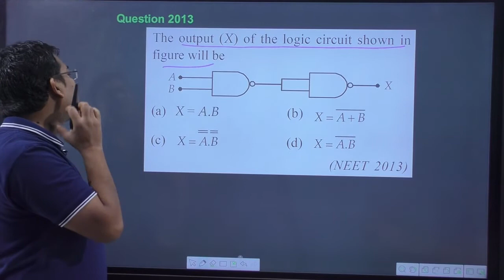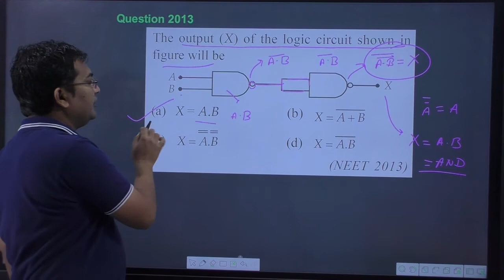The output (X) of the logic circuit shown in figure will be | 12 | SEMICONDUCTORS | PHYSICS